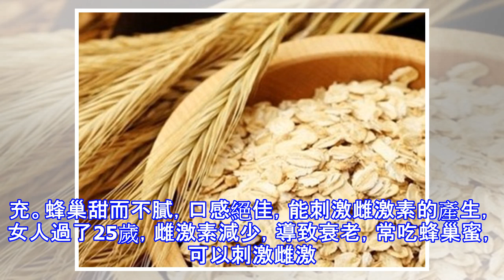女人月經稀少是卵巢早衰的信號，每天吃點它，呵護卵巢防早衰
生活中有很多的女性出現月經量少的情況，長期的月經量少，實際上對卵巢是十分不利的，月經總是會來的很有規律，月經的量過少也是一種不健康的表現，月經量少可能是卵巢早衰所致，該如何預防卵巢早衰呢？經量變小是卵巢早衰的表現之一，卵巢功能的衰退是一個漸進的過程，從卵巢儲備下降，到卵巢功能衰竭閉經大約需要1到5年的。絕大多數卵巢早衰患者在卵巢早衰之前就有月經明顯減少或月經紊亂等癥狀，有些甚至會出現潮熱、出汗、心煩、健忘等更年期表現。另外隨著卵巢功能的減退，外觀上也會慢慢出現皮膚乾燥缺乏光澤，臉上出現褐色斑塊或斑點。 經期我們普遍感覺身體虛弱，這是因為污血的排除帶走了大量的微量元素。而韭菜中含有豐富的微量元素...